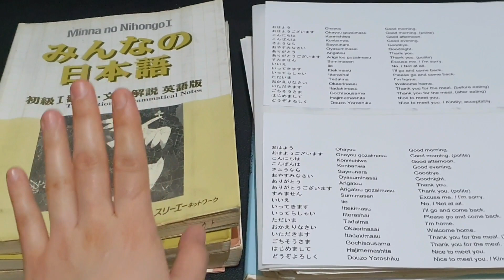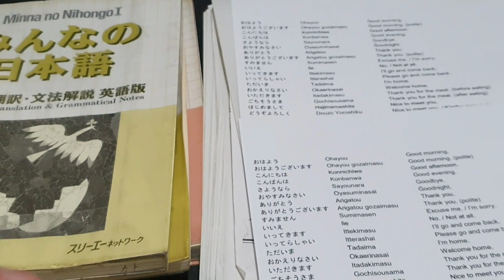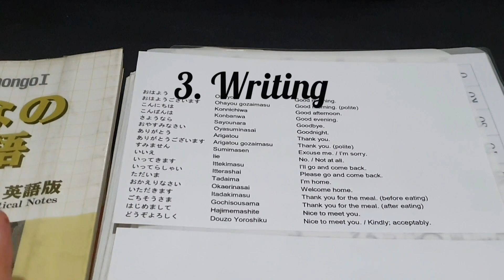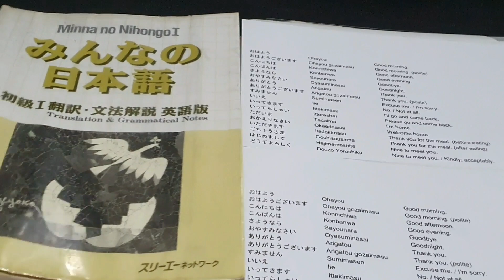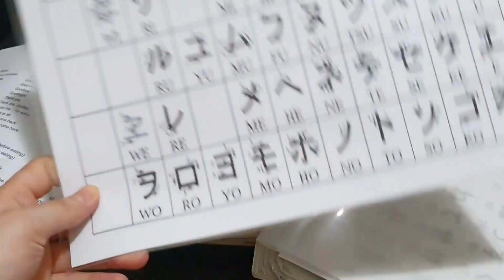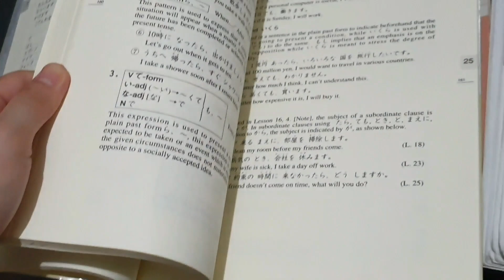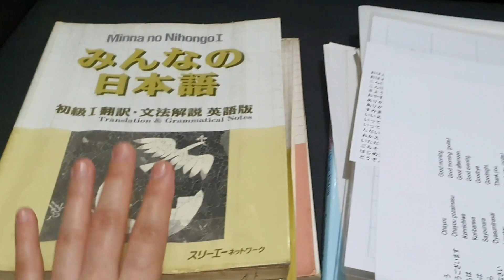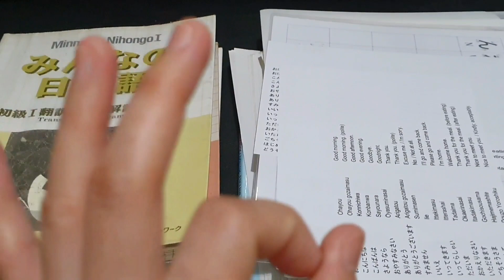A Step by Step Guide on How to Start Studying Japanese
Japanese Language | Tagalog PH